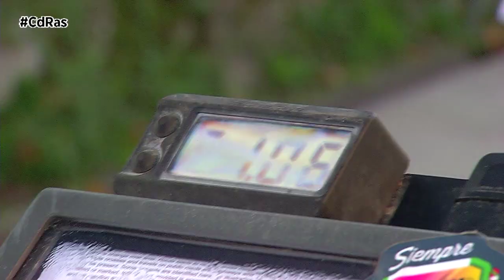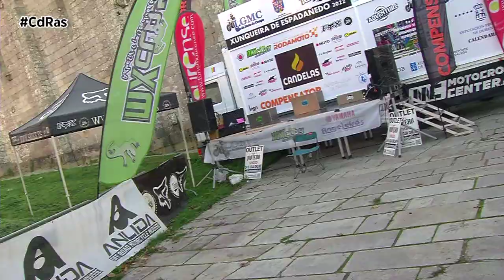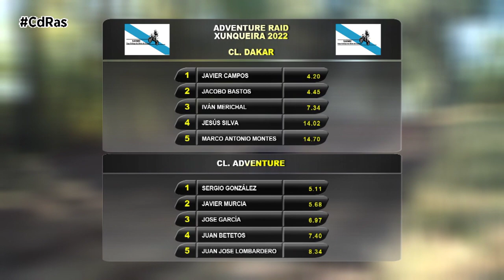ADVENTURE GALICIA XUNQUEIRA DE ESPADAÑEDO 2022 | By CdRas